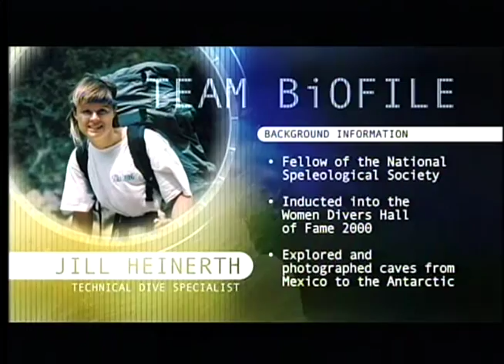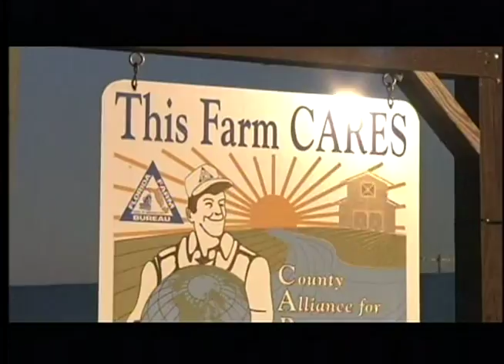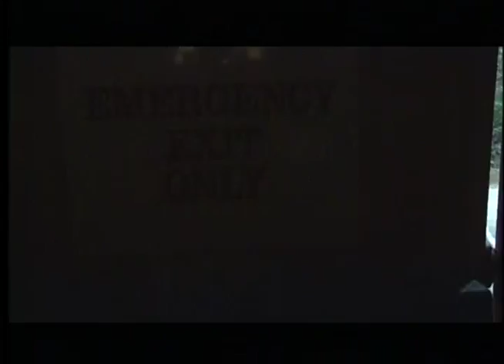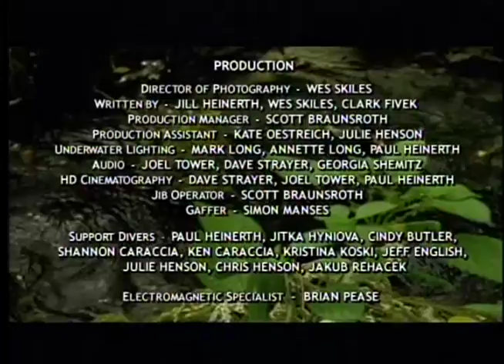Water's Journey featuring Wes Skiles (2010)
Wes Skiles was an explorer, an award winning photographer and filmmaker, and a conservationist. He was also a resident of Alachua County when he wasn't working on projects which took him around the world from the underwater caves of Alachua County to the icebergs of the Antarctic. Skiles died in a tragic diving accident in south Florida on July 21 while on assignment for National Geographic magazine. To honor his memory Alachua County brings you the following encore presentation of his award winning documentary" Water's Journey".